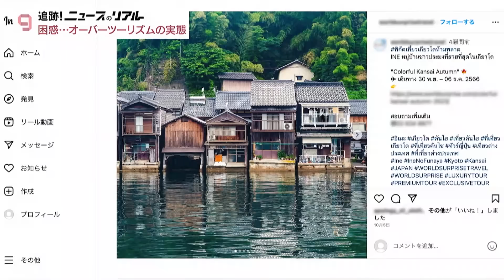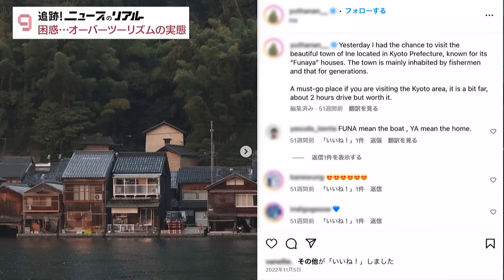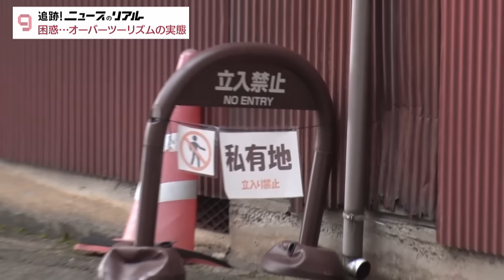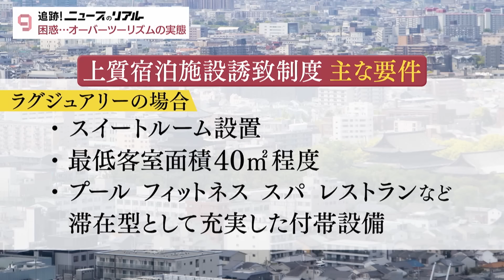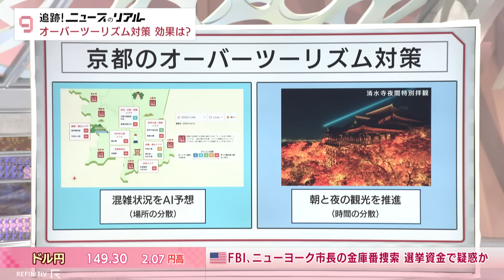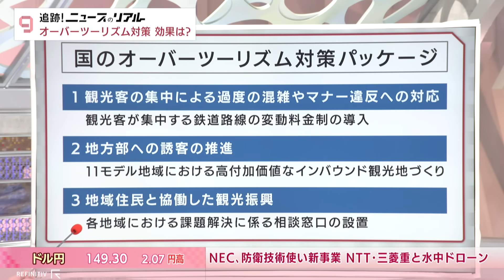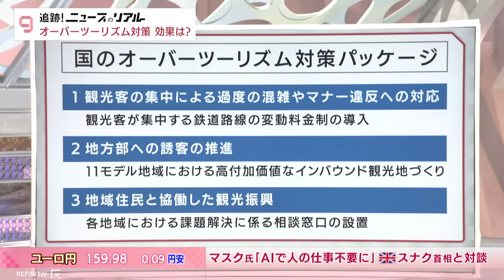インバウンド回復で全国に悲鳴！ 急悪化するオーバーツーリズム問題 解消策はあるのか？【日経プラス９】（2023年11月3日）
2023年11月3日放送のＢＳテレ東「日経ニュース プラス９」より、特集「インバウンド回復で全国に悲鳴！ 急悪化するオーバーツーリズム問題 解消策はあるのか？【追跡！ニュースのリアル】」の一部をYouTubeで配信します。

インバウンド(訪日外国人客)の回復が鮮明になる中、観光客が集中して地域住民の生活や自然環境に負荷がかかるオーバーツーリズム(観光公害)への懸念が強まっています。政府は混雑状況に応じて鉄道の運賃設定を変える取り組みなど、緊急の対応策をとりまとめました。トラウデン直美キャスターがオーバーツーリズムの問題に直面する京都市を取材。解決には何が必要なのか考えます。

【ゲスト】佐滝剛弘(城西国際大学 観光学部 教授)